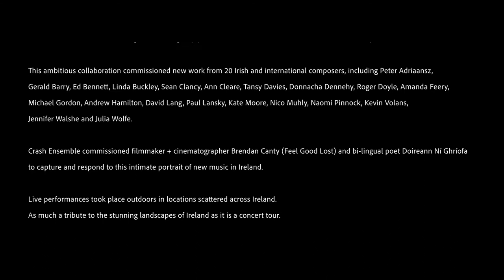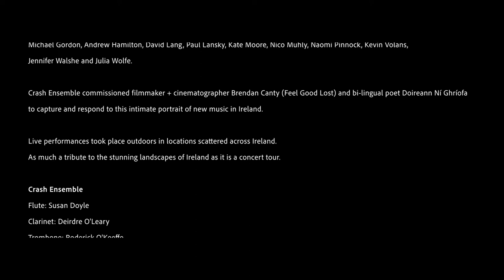David Lang : super chill